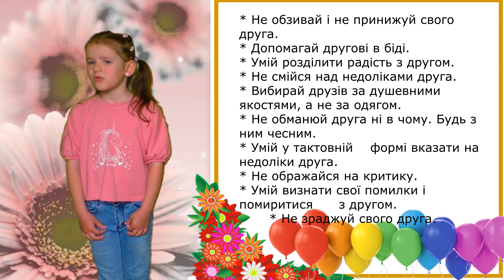Дружба ЗАКОНИ ДРУЖБИ кого називають другом ЯДС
Презентація про дружбу.